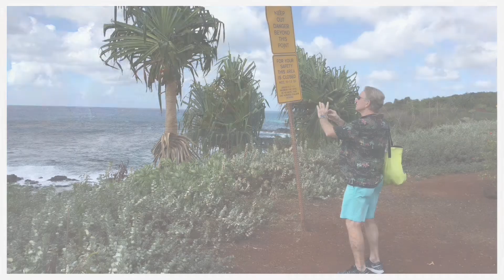SOS at Sea 4 - Hawaii!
Hawaiian Adventure of 15 days on SOS at Sea 4 - Join us for our next SOS at Sea adventure!

Michael Graham & Associates are Travel Investment Advisors.

REV 9/1/20